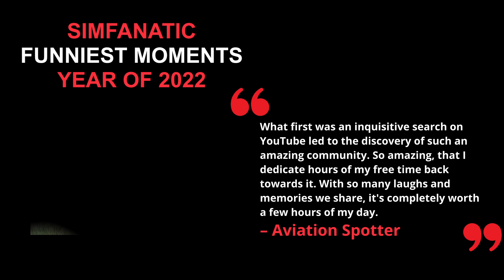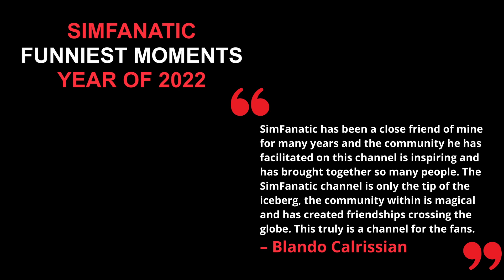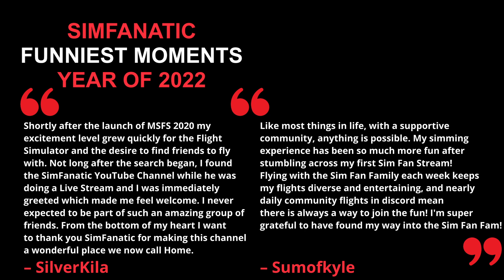MSFS | SimFanatic Funniest Livestream Moments | Year 2022 | Compilation by Aviation Spotter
About
Hello SimFans! Come celebrate some of the greatest and funniest livestream moments of the SimFanatic channel for year 2022!

I would like to send out a HUGE THANK YOU to Aviation Spotter for taking the time to create yet another AWESOME video for us to enjoy. SimFans make sure you join us for future livestreams; who knows, maybe you will be highlighted in a future video. Good times!

Blue Skies!

CPU: AMD Ryzen 7 5800x (NEW!)
GPU: ASUS TUF Gaming GeForce RTX 3070 Ti 8GB OC Version
Memory: Corsair Vengeance RGB Pro 32GB (2x16GB) DDR4 3600
Display: Alienware 34" Curved Display 3440x1440p
Storage: SAMSUNG 980 SSD 1TB - M.2 NVMe + Samsung 980 Pro SSD 2TB M.2 NVMe

Artist: tubebackr
Track: One Life

    Songs: Various Mix

Artist - "tubebackr"
    Songs: Fresh Up, One Life

Artist - "Six Umbrellas"
    Songs: Asset House, Temples

Artist - "Timecrawler 82"
     Songs: Phantasia, Midnight Walk, Infinity, Turbulence, Coral, Driving in the Rain, Mt. Fuji, Street Dancing

Artist - "Lobo Loco"
     Songs: Bella Hayes, Interstellar Icebreaker, Bad Guys, Night Emotions

 Artist - "Metre"
     Songs: Take Off, Flying, Chase, Design, Jeapordy

     Songs: Lunar Phases,  Stolen Moments

Artist - "Marc Burt"
     Songs: Poles Apart, Last Flight Home (remix)

Artist - "Eaters"
     Songs: Dead Skin Planets, Council of One, Optimum

Artist - "Scanglobe"
     Songs: Sunrise remix

Artist - "Linn Friberg"
     Songs: Tillhörighet

Artist - "Dee Yank-Key"
     Songs: Every Day Routine, Suburban Train, Didn't My Lord Deliver Daniel, Reveller

Artist - "Ketsa"
     Songs: Drop, Good Vibe, Smooth Day, Blessed Horizons, Chronicle, Smooth-Move

Artist - "Till Paradiso"
     Songs: Did You See My Budgie

Artist - "Bio Unit"
     Songs: Zone, No-one Around, Perihelion, Above the Clouds, Icicles